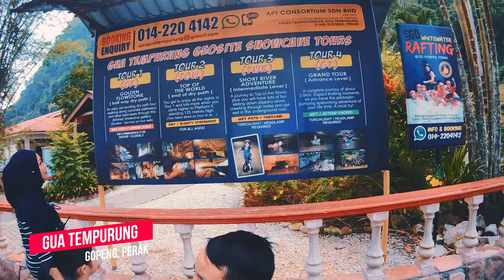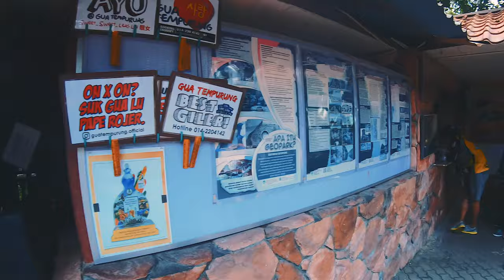GUA TEMPURUNG - Besar giler wei dan agak menyeramkan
Tempurung Cave is a must-visit if you like a cave or outdoor activity.  It's very big.. about 3km walk though. This is my first time went there. Located in Gopeng, about 24km south of the capital city of Ipoh in Perak, this limestone cave is one of the largest in Peninsular Malaysia. In this video, I will share the walk-through inside the cave so that you can see or imagine before you go there.

If you have time, please visit this place and I'm pretty sure you'll be amazed when you are inside the cave.

Kalau ada masa tu boleh lah bawa kawan2 atau keluarga explore Gua Tempurung ni. Lepas habis activity boleh singgah makan d Roti Nan cheese Chenderiang. Memang padu roti nan cheese dia.